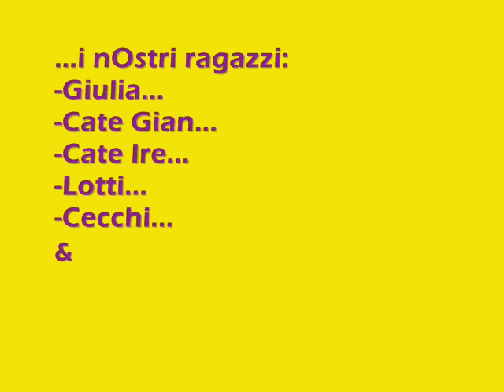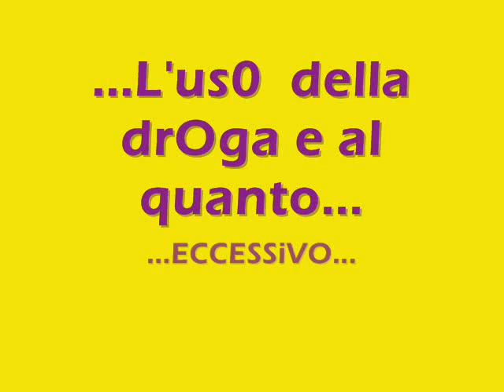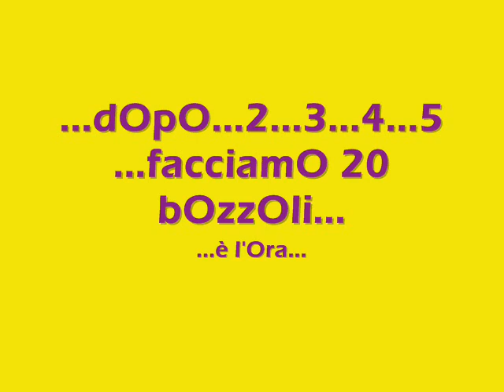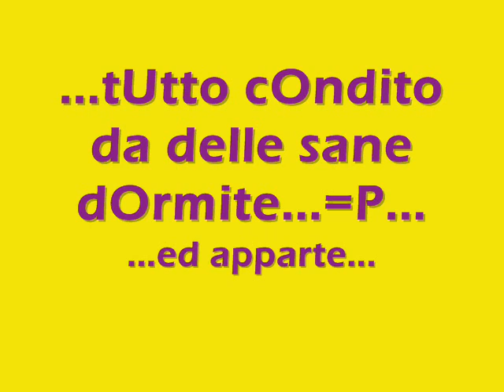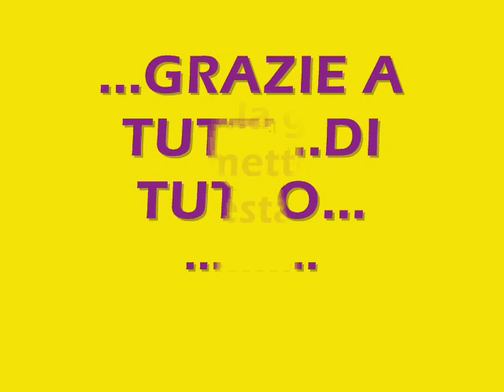il quartuccio al mugello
nelle vacanze natalizie 2007..la compagnia del quartuccio decide di prendersi un paio di giorni fatti di amici,risate e tanto hasish..questo è un video di foto dei nostri 2 giorni fatto dal grande luka moka